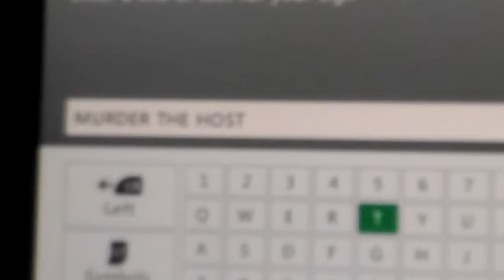Troll series episode 1. Hunger Troll games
Today I find this kid that wants me to make this Hunger Games map so I decided to troll this kid hope you like it